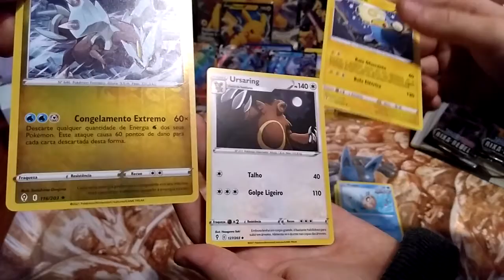Unboxing box de Boosters Pokémon TCG Espada e Escudo 7 Céus em Evolução short 3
Vem com a gente conferir essesunboxing.
Dessa vez vamos abrir um box de Boosters Pokémon TCG Espada e Escudo 7 Céus em Evolução.
Vamos abrir de 10 em 10 booster e fazer alguns shorts abrindo 1 booster.

ah. se vc quiser comprar algum produto pokemon da uma olhadinha nessa loja do link a baixo. comprando lá vc ajuda o nosso canal, alem de aproveitar para comprar produtos originais de otima qualidade e com um super preço!